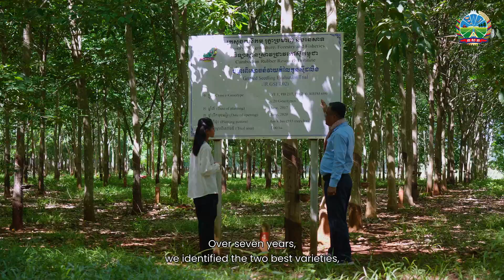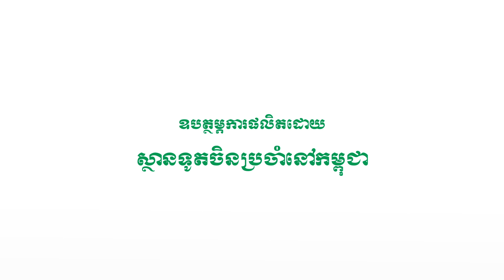១០០ឆ្នាំ នៃដំណាំកៅស៊ូនៅកម្ពុជា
ដំណាំកៅស៊ូ ចាប់ផ្ដើមមានវត្តមាននៅកម្ពុជា ចាប់តាំងពីឆ្នាំ១៩១០ ដែលកាលណោះ ជនជាតិបារាំងម្នាក់ឈ្មោះលោក Boulliard បាននាំដំណាំកៅស៊ូនេះ មកដាំដុះសាកល្បងក្នុងភូមិសាស្ត្រស្រុកព្រៃនប់ ខេត្តកំពត (បច្ចុប្បន្ន ខេត្តព្រះសីហនុ)។ ដោយសារសណ្ឋានដីពុំអំណោយផល ជំនាញការបារាំងបានស្វែងរកដីដែលមានក្សេតបរិស្ថានសមស្របសម្រាប់ដំណាំកៅស៊ូ ហើយចាប់ផ្ដើមដាំដុះជាលក្ខណៈទ្រង់ទ្រាយធំ នៅក្នុងខេត្តចំនួន ៥ ដែលមានដីក្រហមបាសាល់ ។
​ចម្ការកៅស៊ូមានលក្ខណៈ​ឧស្សាហកម្ម​​ទ្រង់​​ទ្រាយធំបានបង្កើត​​​ឡើងដោយ​ក្រុមហ៊ុន​វិនិយោគ​របស់​បារាំង​​​ធំៗចំនួន៥ នៅលើខេត្តដែលមានដី​ក្រហម​​​បាសាល់ រួមមាន ខេត្ត​កំពង់ចាម ខេត្ត​ក្រចេះ និង​ខេត្ត​រតនគិរី។ ជាង ១០០ឆ្នាំកន្លងមកនេះ ដំណាំកៅស៊ូ និងឧស្សាហកម្មកៅស៊ូ បាននៅជាប់ជាមួយប្រទេសកម្ពុជាជានិច្ច បើទោះបីជាកម្ពុជាបានផ្លាស់ប្ដូររបបដឹកនាំជាច្រើនលើកច្រើនសារក៏ដោយ។
នៅក្នុងវីដេអូនេះ ក្រសួងកសិកម្ម រុក្ខាប្រមាញ់ និងនេសាទ​ សូមនាំទស្សនជនទៅស្គាល់ចម្ការកៅស៊ូដែលមានវ័យចាស់ជាងគេបង្អស់នៅកម្ពុជា ស្ថិតនៅក្នុងភូមិសាស្ត្រឃុំជប់ ស្រុកត្បូងឃ្មុំ ខេត្តត្បូងឃ្មុំ។ ចម្ការកៅស៊ូនេះ មានចំនួនដើមកៅស៊ូចាស់ នៅរស់ច្រើនជាងគេបំផុតនៅក្នុងពិភពលោក រហូតដល់ ៤៤៨ដើម លើផ្ទៃដីប្រមាណ១៤ហិកតា  និងកំពុងដើរតួយ៉ាងសំខាន់ក្នុងការស្រាវជ្រាវរកពូជកៅស៊ូ ដែលមានលក្ខខណ្ឌដុះ លូតលាស់ និងផ្ដល់ផលជ័រខ្ពស់ ស្របតាមក្សេតបរិស្ថានរបស់កម្ពុជា។
សូមរង់ចាំទស្សនាវីដេអូឯកសារអំពី «១០០ឆ្នាំ នៃដំណាំកៅស៊ូនៅកម្ពុជា» តាមរយៈបណ្ដាញសង្គមផ្លូវការរបស់ក្រសួងកសិកម្ម រុក្ខាប្រមាញ់ និងនេសាទ នៅថ្ងៃទី១៦ ខែកញ្ញា ឆ្នាំ២០២៤នេះ កុំបីខាន!